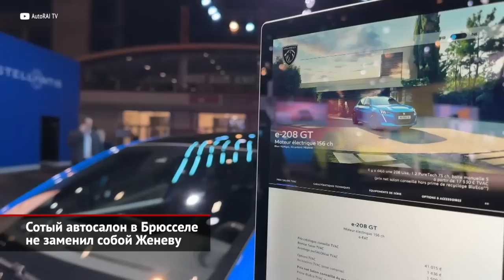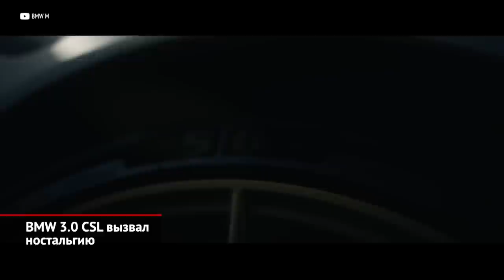Автосалон в Брюсселе: Dacia Spring 65 Extreme, BMW 3.0 CSL, Opel Astra-e Electric | Новости №2360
Недавно казалось, что автосалоны вот-вот уйдут в историю, однако формат автомобильной выставки ещё актуален. Центром европейской автомобильной весны всегда было Женевское моторшоу. Но трижды отменённое уже едва ли возродится. Шанс вырасти выпал Брюссельскому автосалону, который, хоть и проводится аж в сотый раз, но продолжает выполнять функции локального шоурума. Хотя несколько машин в Брюссель приехали даже в ранге мировых премьер.

Dacia привезла на выставку электрокроссовер Spring в версии Electric 65 Extreme. Модель получила новый двигатель, но, когда смотришь на характеристики, слово «Экстрим» в названии выглядит, примерно как ожидания от Нивы Sport. Мощность силовой установки — 65 лошадиных сил, а максимальный пробег на одной зарядке варьируется от двухсот до трёхсот километров. Впрочем, во многих странах Европы средний ежедневный пробег составляет 30 километров. А значит, даже такой автономности хватит на неделю. Компания обещает, что вскоре такая же силовая установка появится на моделях Sandero, Duster и Jogger.

Баварцы отпраздновали 50-летие спортивного подразделения М возрождением купе BMW 3.0 CSL, созданного на базе М4. Виртуальная презентация новинки уже состоялась ранее. Однако в Бельгии можно было увидеть эту машину вживую, пока все не разобрали. Ведь выпустят всего полсотни экземпляров. Графика на кузове отсылает к спортивным достижениям марки, а золотистые диски должны вызвать приятную ностальгию. Под капотом самая мощная «шестёрка» в истории дорожных машин BMW. Она развивает 560 лошадиных сил и работает в паре не с «автоматом», как у родственного BMW M4, а с шестиступенчатой механической коробкой, поэтому максимальный крутящий момент у CSL ограничен на добрую сотню ньютон-метров. Среди прочих особенностей — адаптивная подвеска и углерод-керамические тормозные диски.

Свежая новинка Опеля, названа с немецкой прямолинейностью — Opel Astra Electric. Технически электричка почти не отличается от Peugeot e-308. На передней оси — электромотор на полторы сотни лошадиных сил. Максимальная скорость ограничена на уровне 170 километров в час. Батарея ёмкостью 54 киловатт-часа обеспечивает запас хода в четыреста километров.

00:00 Сотый автосалон в Брюсселе не заменил собой Женеву
00:30 Dacia Spring Electric 65 Extreme зарядился на неделю
01:11 BMW 3.0 CSL вызвал ностальгию
02:10 Opel Astra Electric открывает новую главу в истории модели